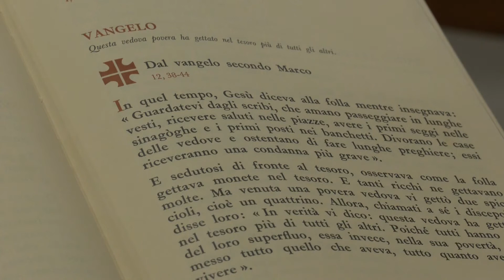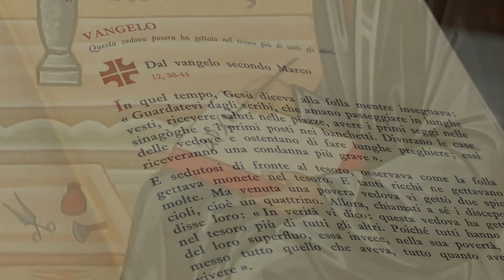Conosciamo la Bibbia - Vangelo secondo Marco - 09 - "La fede dei discepoli deve ancora maturare"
Il Vangelo secondo Marco, illustrato e approfondito da don Claudio Doglio.
"La fede dei discepoli deve ancora maturare"